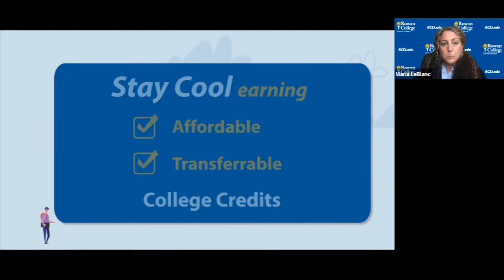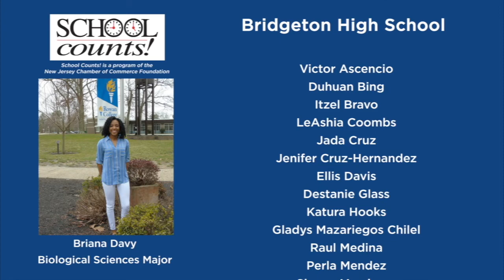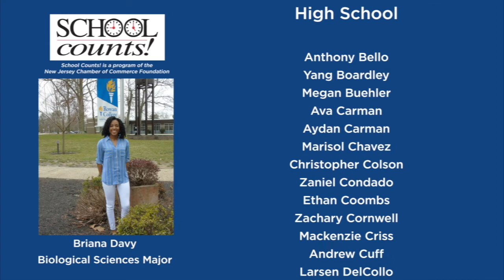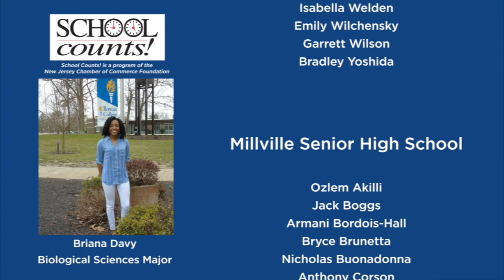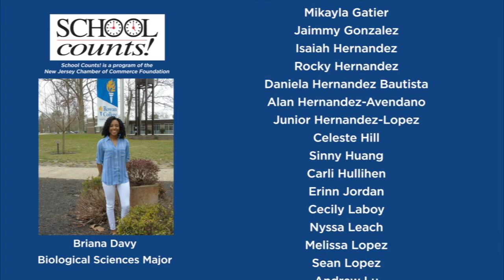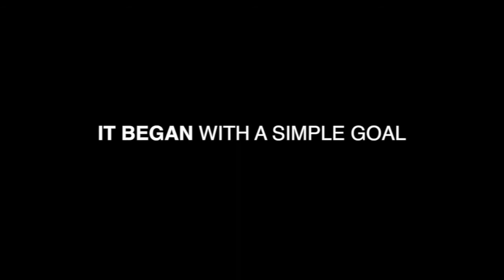RCSJ School Counts Virtual Recognition Ceremony 2021